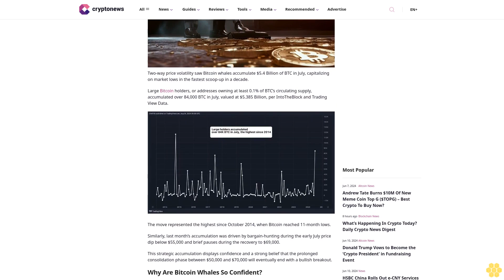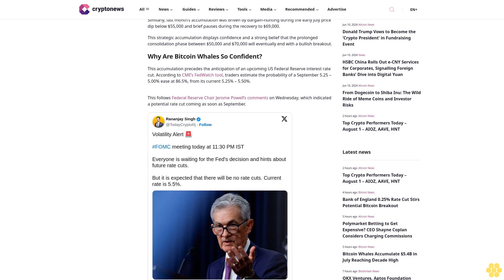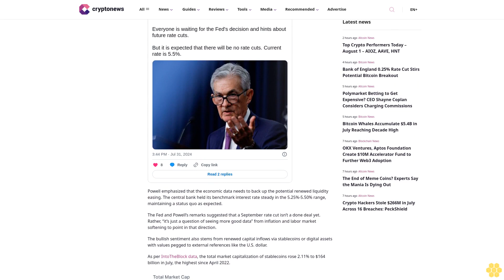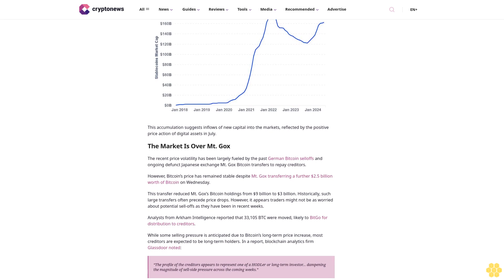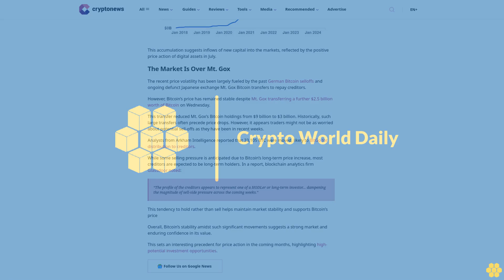Bitcoin Whales Accumulate $5.4B in July Reaching Decade High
Harvey Hunter

Two-way price volatility saw Bitcoin whales accumulate $5.4 Billion of BTC in July, capitalizing on market lows in the fastest scoop-up in a decade.

Large Bitcoin holders, or addresses owning at least 0.1% of BTC’s circulating supply, accumulated over 84,000 BTC in July, valued at $5.385 Billion, per IntoTheBlock and Trading View Data.

The move represented the highest since October 2014, when Bitcoin reached 11-month lows.

Similarly, last month’s accumulation was driven by bargain-hunting during the early July price dip below $55,000 and brief pauses during the recovery to $69,000.

This strategic accumulation displays confidence and a strong belief that the prolonged consolidation phase between $50,000 and $70,000 will eventually end with a bullish breakout.

Why Are Bitcoin Whales So Confident?.

This accumulation precedes the anticipation of an upcoming US Federal Reserve interest rate cut. According to CME’s FedWatch tool, traders estimate the probability of a September 5.25 – 5.00% ease at 86.5%, from its current 5.25% – 5.50%.

This follows Federal Reserve Chair Jerome Powell’s comments on Wednesday, which indicated a potential rate cut coming as soon as September.

Powell emphasized that the economic data needs to back up the potential renewed liquidity easing. The central bank held its benchmark interest rate steady in the 5.25%-5.50% range, maintaining a status quo as expected.

The Fed and Powell’s remarks suggested that a September rate cut isn’t a done deal yet. Rather, “it’s just a question of seeing more good data” from inflation and labor market softening to point in that direction.

The bullish sentiment also stems from renewed capital inflows via stablecoins or digital assets with values pegged to external references like the U.S. dollar.

As per IntoTheBlock data, the total market capitalization of stablecoins rose 2.11% to $164 billion in July, the highest since April 2022.

This accumulation suggests inflows of new capital into the markets, reflected by the positive price action of digital assets in July.

The Market Is Over Mt. Gox.

The recent price volatility has been largely fueled by the past German Bitcoin selloffs and ongoing defunct Japanese exchange Mt. Gox Bitcoin transfers to repay creditors.

However, Bitcoin’s price has...